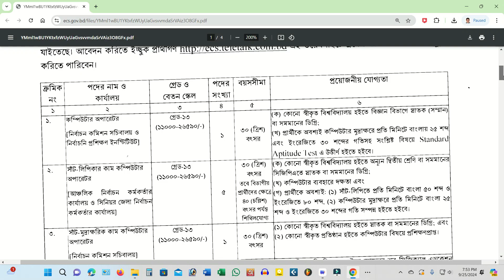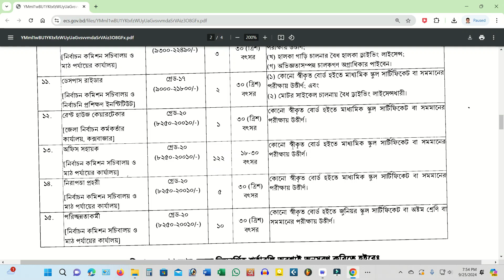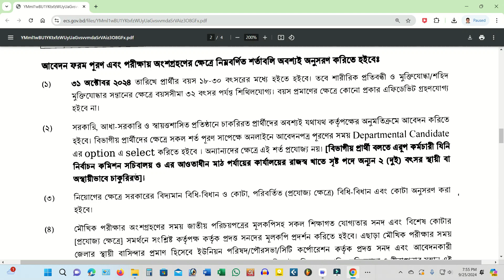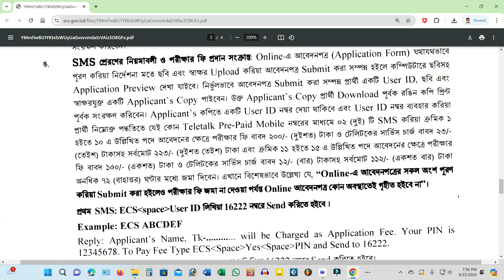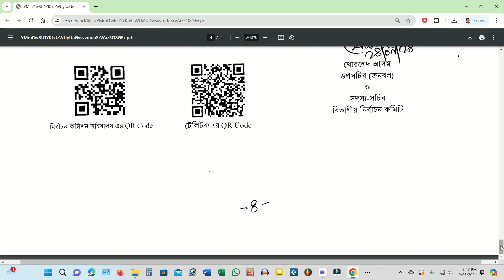নির্বাচন কমিশনে নিয়োগ বিজ্ঞপ্তি ২০২৪ |Election Commission job circular 2024|Ecs|| Bappy Bd Jobs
Hello.
Freinds,
Bappy Bd Jobs এর পক্ষ থেকে আপনাদের সকলকে জানাই  স্বাগতম। নির্বাচন কমিশনে নিয়োগ বিজ্ঞপ্তি ২০২৪,Election Commission job circular 2024,ecs,কোটি  বেকারের  ইউটিউব  চ্যানেলটির ভিডিও গুলো দেখবেন আর  যদি ভালো লাগে তাহলে অবশ্যই  অবশ্যই চ্যানেলটি  subscribe করে রাখবেন এবং পাশে থাকা বেল আইকোনে অল ক্লিক করে আমার পরিবারেই  থাকবেন ।

Full Video Views Youtube Channel Click

Address   =  Bangladesh, Rajshahi.